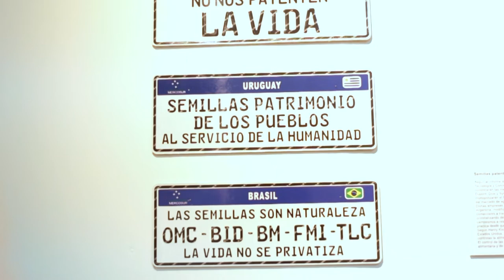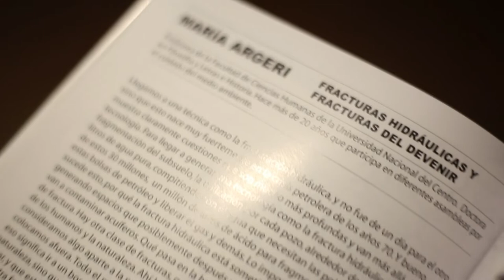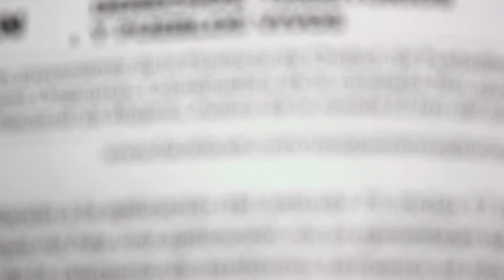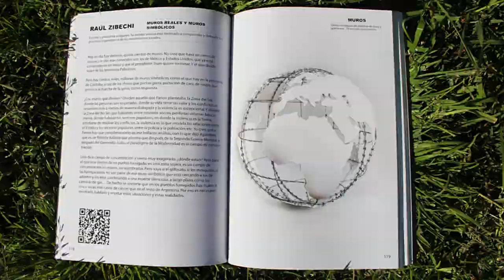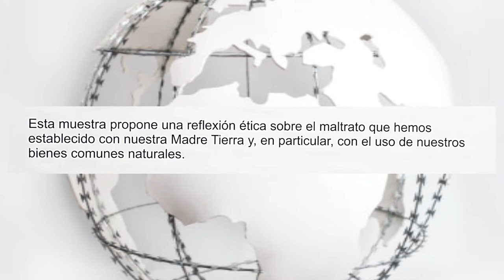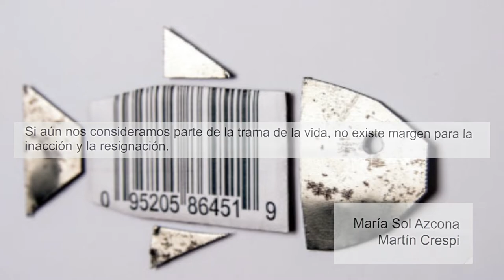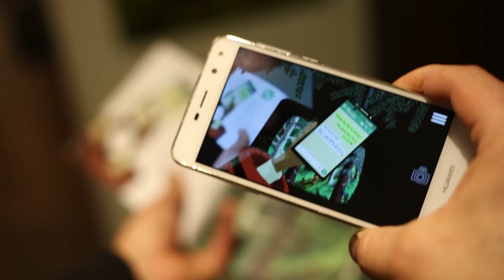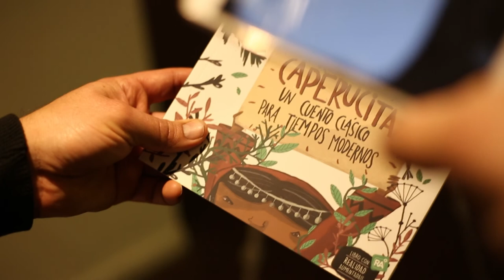"Naturaleza Humana: el libro, la muestra, la apuesta." Entrevista a Martín Crespi.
“¿Qué sentido tiene concentrar lingotes de oro en bancos del primer mundo cuando se destruyen nacientes de ríos? ¿Cuál es el sentido que fundamenta semejante destrucción? ¿Por qué esta lógica depredadora se instala con tanta facilidad en nuestras sociedades y en nuestras culturas tan mediatizadas y digitalizadas? ¿Por qué estas dinámicas productivistas no tienen límites razonables? ¿Cómo se constituyen estos razonamientos que mandan obedecer y obligan a resignarse? ¿No existen alternativas posibles?”; todo esto se (nos) pregunta Martín Crespi en el prólogo de “Naturaleza Humana. El arte como expresión”.

Quienes pudimos ver la muestra plástica, la reencontramos aumentada, enriquecida por la voz y las reflexiones de quienes dan pelea al extractivismo en nuestros territorios. Quienes andan la construcción de “otra cosa” frente a los mandatos de productivismo, a los dilemas de “trabajo o salud”, asomados a reeditar un vínculo con todo lo vivo alrededor.

NATURALEZA HUMANA, el libro, la muestra, la apuesta.

Una herramienta para conocer problemáticas concretas y escuchar la voz de quienes se embarran y luchan.

Un logrado artefacto que retoma y actualiza el viejo y amoroso vínculo entre compromiso social y creación artística.

Un llamado de atención para no enamorarnos de la argumentación racional y asumir que la disputa es también (…y quizá sobre todo) en el terreno de las sensibilidades.

Una apuesta a torcer el rumbo al abismo en que nos embarcaron las narrativas del mal-desarrollo, de la mano de la belleza y las voces compañeras.